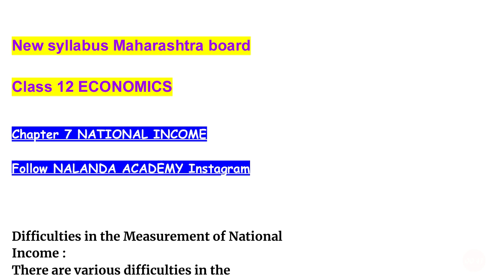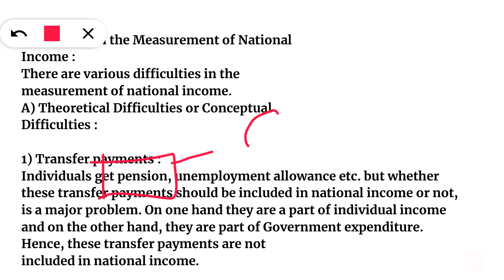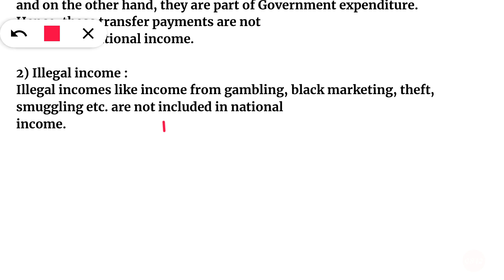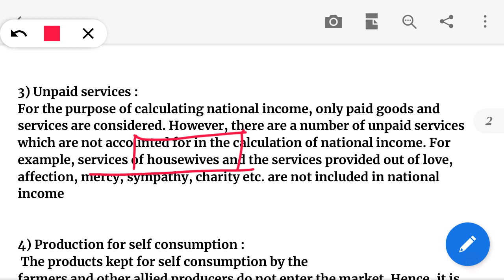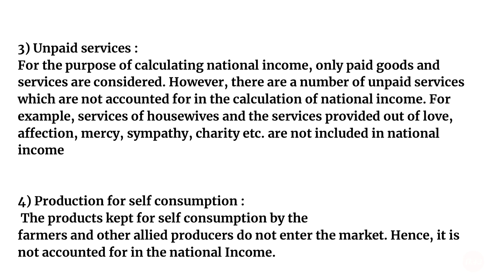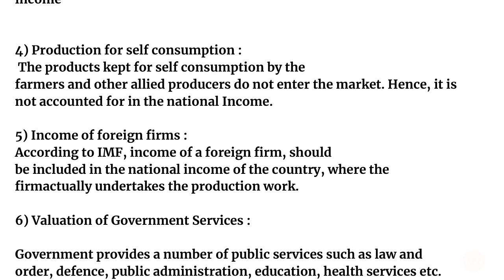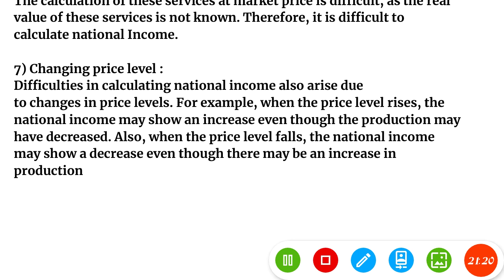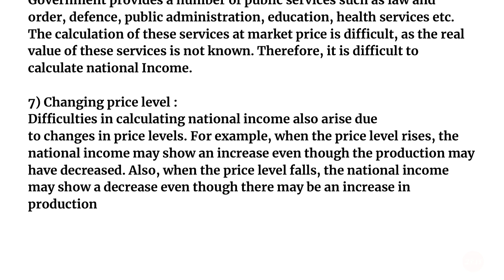12th std Economics | chapter 7 National Income |theoretical difficulties in national income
My mic🎙️🎙️🎙️

My tripod

My mobile📱📱📱